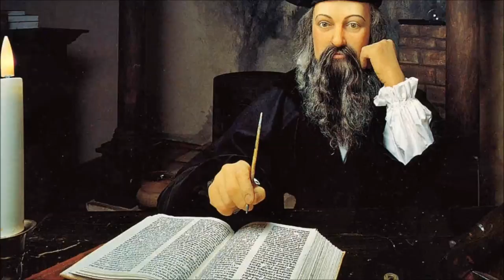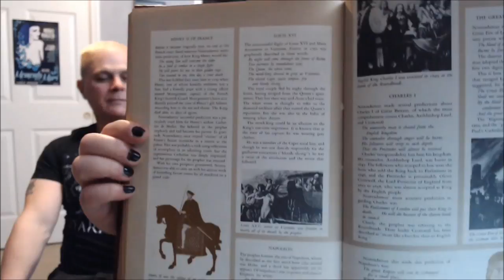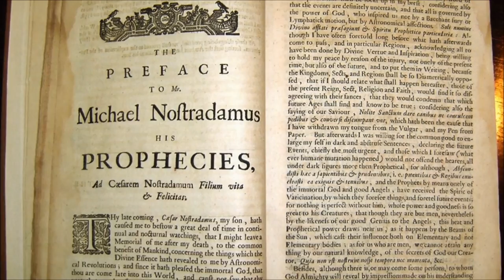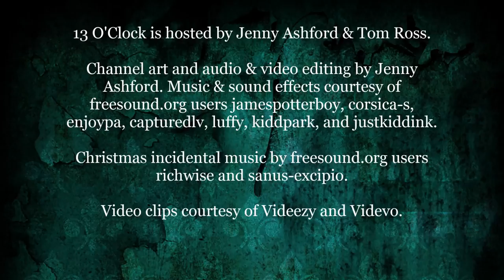Episode 129 - Nostradamus and His Prophecies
You probably already knew this, but today's far-seeing installment concerns the granddaddy of all prophets, Nostradamus, a physician and astrologer who is most famous today for the supposedly accurate prophecies he made in his strange quatrains. Did he really have the ability to see the future, and even predict the end of the world? Or was it all just vague bullshit, mistranslations, and people massaging his verses to match events after the fact? Gaze into your crystal ball as we peer into the occult mysteries of episode 129.

THANK YOU TO ALL OUR SUPPORTERS! The show is made possible by: Kool Kitty, Oli, Justin, John, Sean, Jason, Scarlett, Nathalie, Jake, Jen, Victoria, Lana, Duncan, Thomm, Matthew, Liam, John, Joseph, Dan, Rob, Melanie, Eric, Brandon, Mike, Richard, Valtrina, Tara, Sandra, Paul, Jonathan, Weaponsandstuff93, Maximillian, Michael, Ben, Anthony, Via, Denise, Ima Shrew, James, Matt, Mary Ellen, Jamin, Joanie, Arif, Natalia, Samantha, Ashley, Kieron, Sophie, Tara, Jana & Scott, Ed, creepy crepes, Christopher, Elizabeth, Tina, Lars, Ed, Feeky, Veronica, Corinthian, Daniel, Dean, Greg, Lindsey, Richard & Sheena, and KnotHead Studios.

13 O'Clock is hosted by Jenny Ashford & Tom Ross. Channel art and audio & video editing by Jenny Ashford. Music & sound effects courtesy of freesound.org users jamespotterboy, corsica-s, enjoypa, capturedlv, luffy, kiddpark, and justkiddink. Video clips courtesy of Videezy & Videvo.